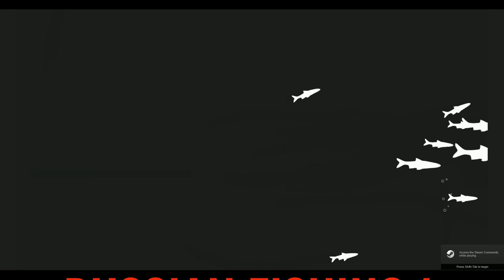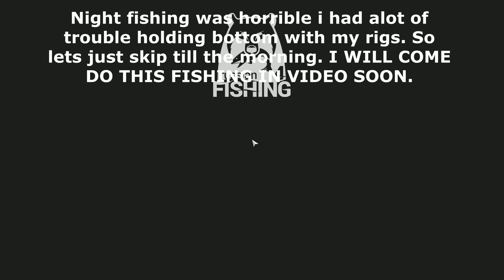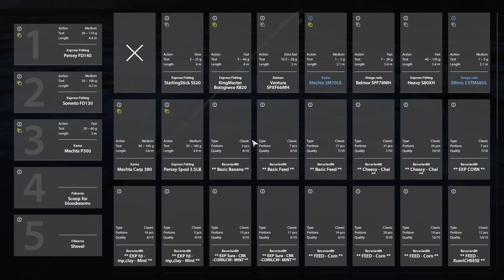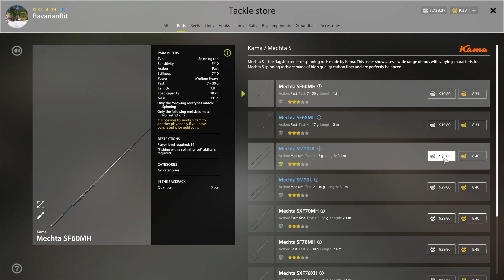Russian Fishing 4 - UL - LOWER TUNGUSKA RIVER - Trying true ULTRA LIGHT SPINNING for the 1st time!!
Russian Fishing 4 - Lower Tunguska RIver (NO RL MONEY PLAYTHROUGH)

FISHING the tributary with NEW Ultra Light gear!!

This week i got wild hair and I decided to get my first UL spinning setup. Starting at the mouth of the smaller tributary we walk up stream catching fish with every cast. One weekly record catch and several other super nice fish, make Bav act like 2 year old. It cannot be helped as we go on fishing and catching fish all day. Finishing with not great Silver we do amazing for XP and have a riot.